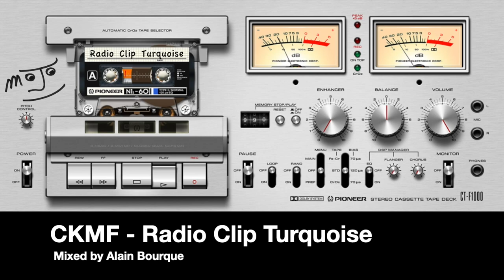CKMF - Radio Clip Turquoise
Mixed by Alain Bourque